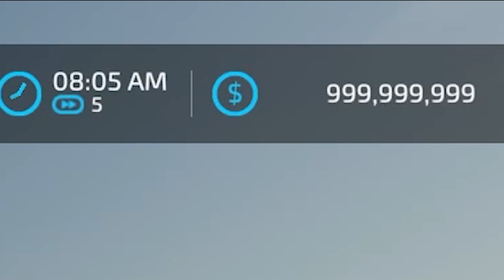COWBOY BUYS A FARM AND DOES THIS!! (Farming Simulator 22 ) (Cowboy Jacob EP#1)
Today we are a guy named Cowboy Jacob and we buy a tractor and a field, and we start farming!